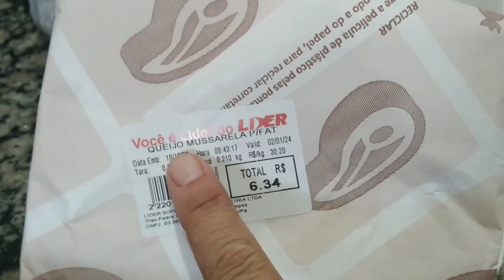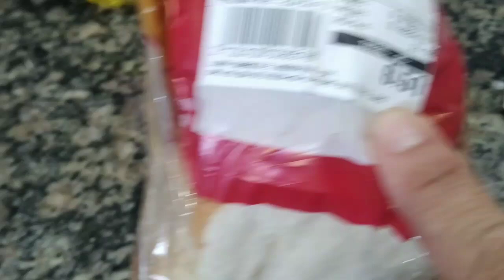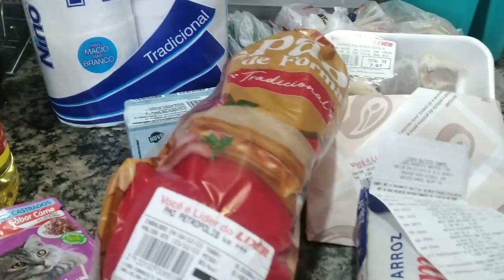Vendas de natal na rua / almoço e limpeza da geladeira dona de casa em ação!!!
Oii Meus Amores mais um vídeo pra vocês feito com muito carinho e pra fortalecer mais o nosso cantinho não esqueça de deixar seu like, Compartilhe, Ative o Sininho das Notificações, Me siga nas Minhas Redes Sociais e Deixe nos comentários o que você achou do Vídeo! Um Grande Beijo😘

👉🏻Quer me mandar Mimos!!!
Rua dos Caripunas 1294
Bairro Batista Campos
Belém / Pará

✅Parcerias e indicações!!!